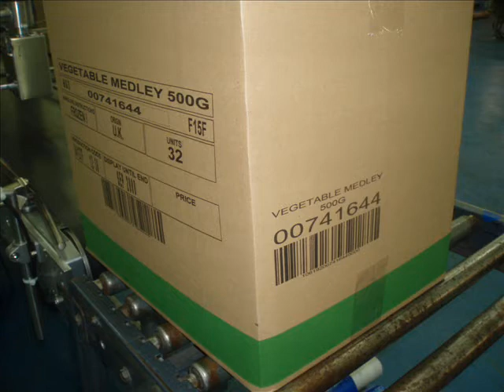Domino C 6000 AS Kodlama